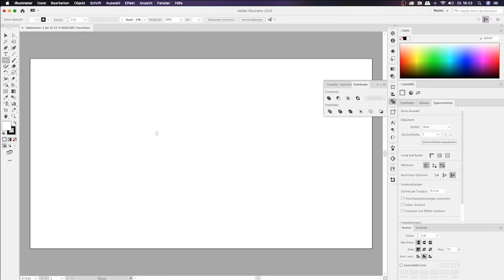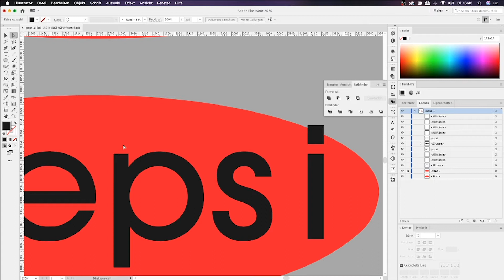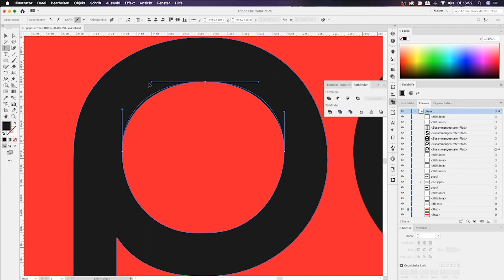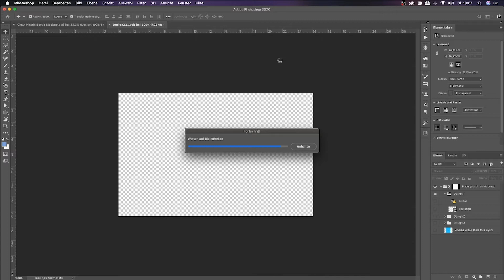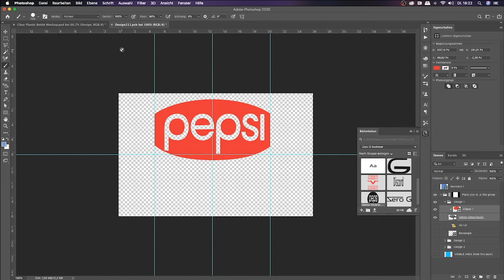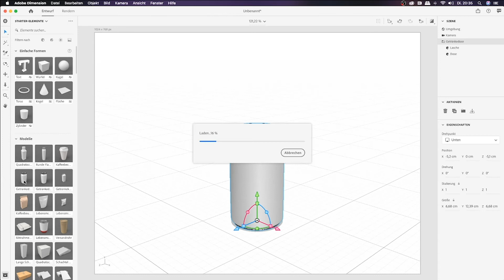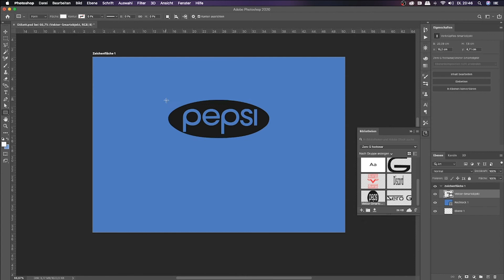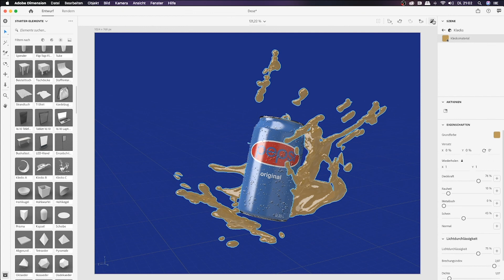*Famous Logo* Redesign | Pepsi Logo redesigned | redesigned episode 5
In this episode we are going to redesign the famous Pepsi Logo.
Watch the video and tell me what you think.